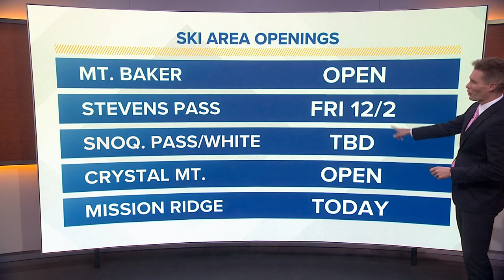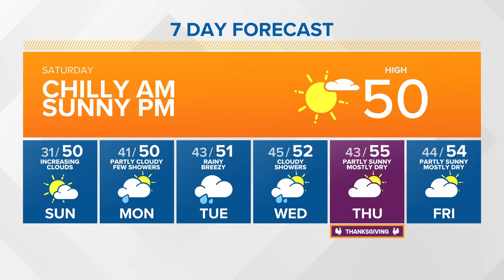Chilly morning, sunny afternoon Saturday | KING 5 Weather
November 19, 2022 morning forecast with KING 5 Meteorologist Christopher Nunley.